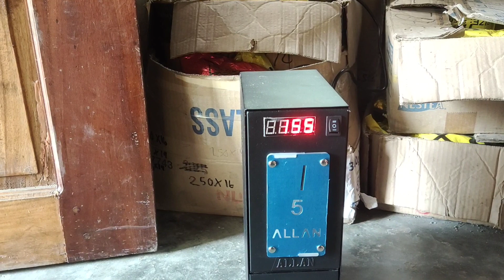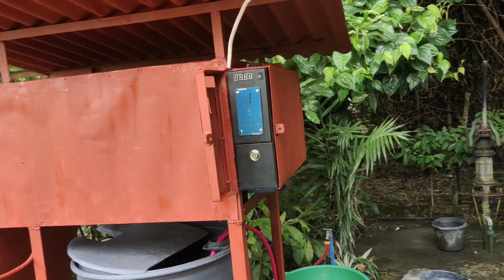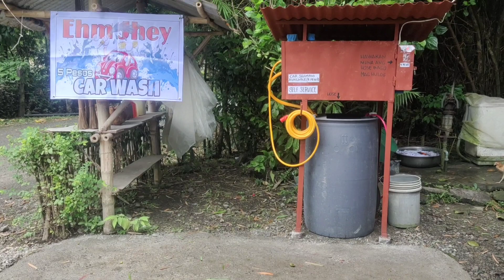CAR WASH VENDO MACHINE PATOK NA NEGOSYO NGAYONG 2023 | EhmJhey TV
Patok na negosyo ngayong taon ang Vendo machine kaya samahan nyo ako kung paano buohin ang negosyong ito.
Di ito tungkol sa bike pero may kinalaman ito lalo na sa pag alaga ng ating mga bisekleta.